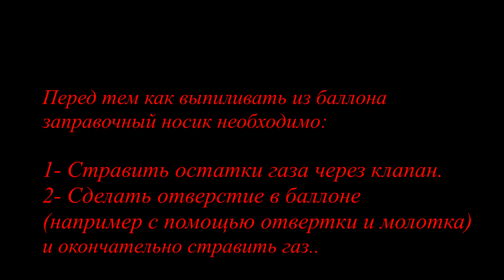Как достать заправочный носик из пустого баллона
Как достать заправочный носик из пустого баллона грингаза.